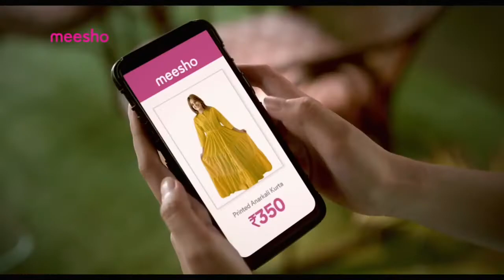Meesho: online shopping app. Meesho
Online Shopping & Reselling-Shop Fashion, Home, Kitchen etc. at Lowest Prices

You can now shop for yourself or earn money online, both using the same Meesho App!
Meesho offers stylish top quality lifestyle products at the lowest wholesale prices, allowing you to shop online at any budget. You can also resell products to your friends and family. Start your Online Business with Zero Investment today! Work from home and earn money online with just a phone. If you are wondering what makes Meesho the top online shopping app, take a look at the list below.

1. High-Quality Products at Lowest Prices
Place your orders from an amazing network of wholesalers across India that supply the best fashion and lifestyle products, at prices you will love.Since all the products on the Meesho app are sourced directly from suppliers and manufacturers, you will get them at wholesale prices.

2. Exclusive First Order Discounts

Meesho offers Free Delivery on all orders with no minimum order value.

4. Cash On Delivery (COD) Available
Meesho products are available for Cash On Delivery (COD). You can choose to pay after receiving the product.

5. Free Returns/Refunds
We offer a 7-Day Free Return & Refund Policy with which you will get the money back, no questions asked. With these policies, online shopping and earning money through reselling is a safe experience!

6. 100% Safe & Timely Payments
Our payment gateways are safe, secure & quick for online payments. Your online transactions and payment details are safeguarded.Your commission is transferred automatically into your bank account, thrice a month.

Huge Variety Of Products In Every Category

If you are looking for good quality products at lowest prices, you are at the right place.Choose from over 50 lakh top quality products from over 650+ categories like women’s fashion, men’s fashion, latest kid’s fashion, accessories, home & kitchen essentials, beauty & health essentials, etc.

From women’s ethnic wear like Sarees, Lehengas, Kurtas, and Blouses to Western Dresses, Accessories, Bags, Footwear, and Jewellery, our fashion and lifestyle collection has everything. You will also find the latest apparel and accessories for men in our collection including ethnic wear for men (Kurtas, Kurta sets, suits, Sherwani sets, and more. You will also find trendy men’s Western wear (Jeans, Trousers, Shirts, T-shirts, Winterwear, etc). But that’s not all we have to offer! From basic kitchen accessories & home decor items to daily use products & electronic items, you will find everything here.

How to Shop on the Meesho App

Download the Meesho App to shop for products in different categories. Meesho online App offers you the lowest wholesale prices on products, which are sourced directly from suppliers.

You can buy anything for your household needs. With shopping options under ₹99, ₹200, ₹500, Meesho app is the perfect shopping partner.

How to Resell on the Meesho App and Earn Money(in 3 simple steps)

1. Browse - Sign up on Meesho to browse through a variety of stylish high quality lifestyle products at wholesale prices.

3. Earn - Once you get orders, add your profit margin to the wholesale price of the products, collect the payment from your customer, and place orders for them. In case of Cash On Delivery (COD), your profit margin will be transferred to your bank account.

So, what are you waiting for? Start shopping online or earning money online now! Have A Happy Online Shopping Experience and A Successful Reselling Journey!